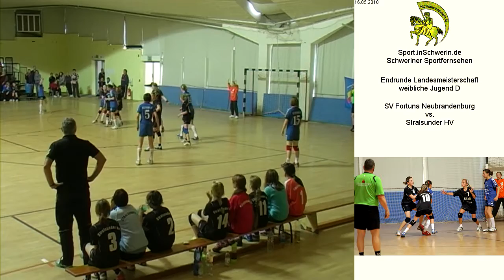Handball Spielunion wJD Endrunde Landesmeisterschaft 16. Mai 2010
Handball Spielunion wJD Endrunde Landesmeisterschaft 16. Mai 2010 SV Fortuna Neubrandenburg vs. Stralsunder HV (10:10)